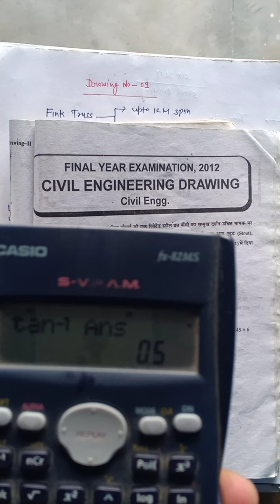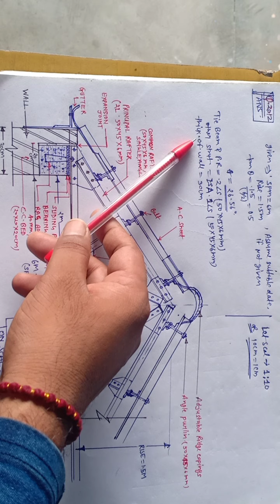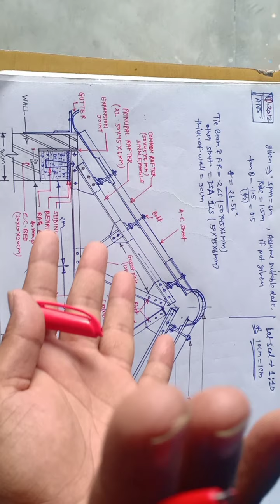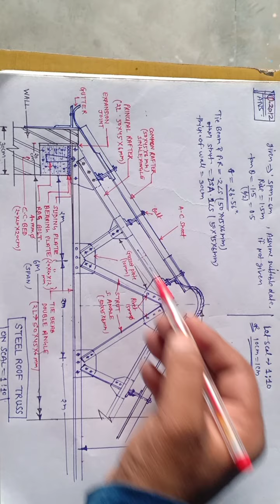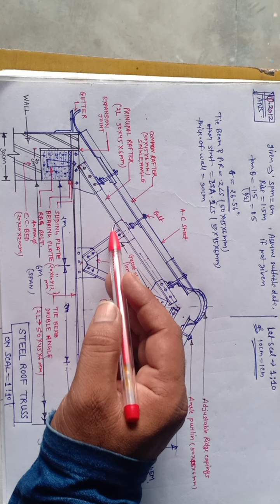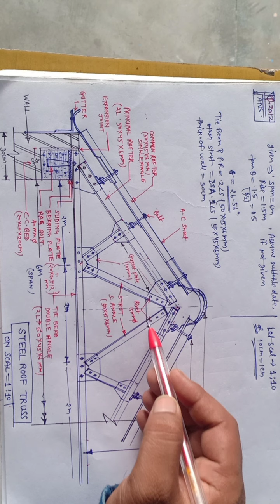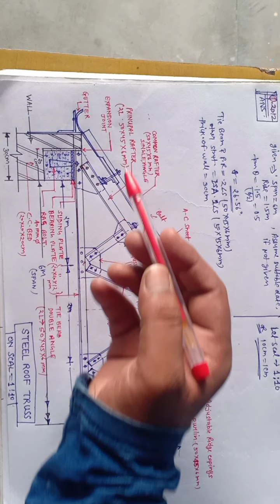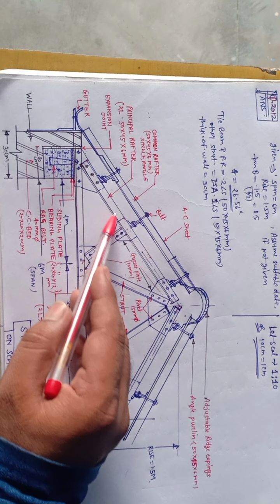Lecture-2 ,Drawing No1, Fink roof steel truss